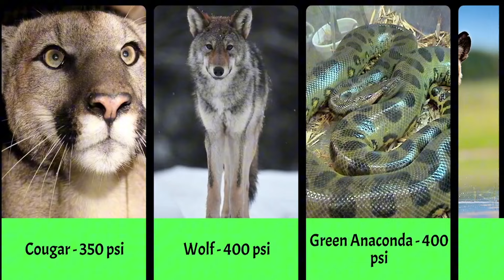The most powerful bites in the animal kingdom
This list showcases the diversity of powerful bites across different species, from mammals to reptiles to fish. Note that the same animal can appear multiple times due to varying measurements or studies reporting different figures.